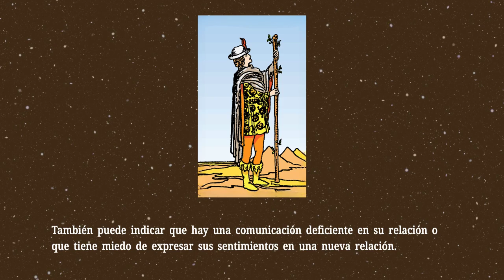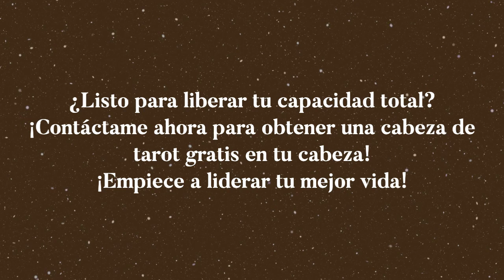El Paje de Bastos Invertido💡¿Qué dicen las cartas sobre mi vida amorosa?💡Significado del Tarot